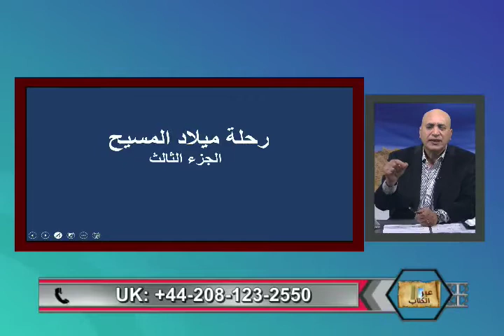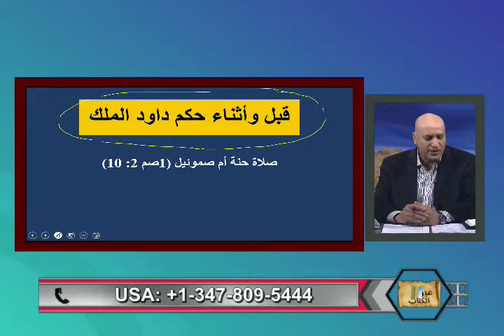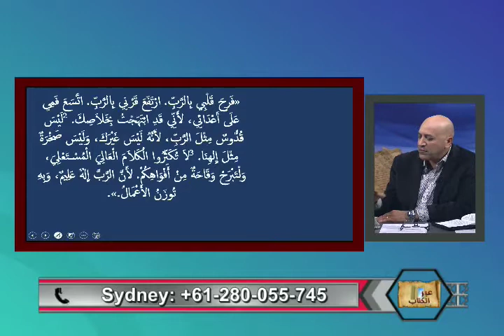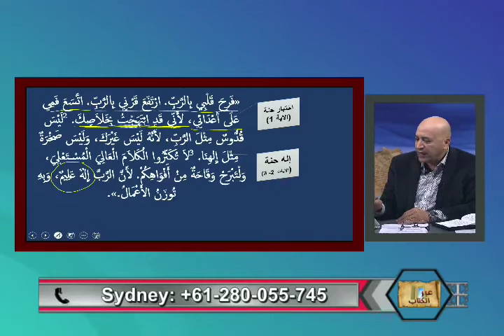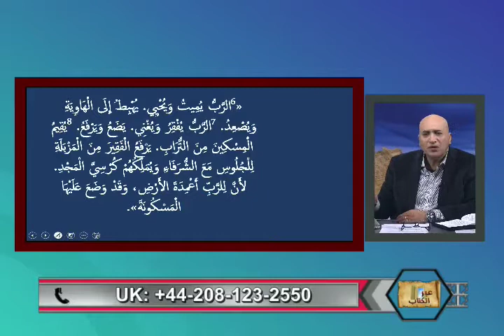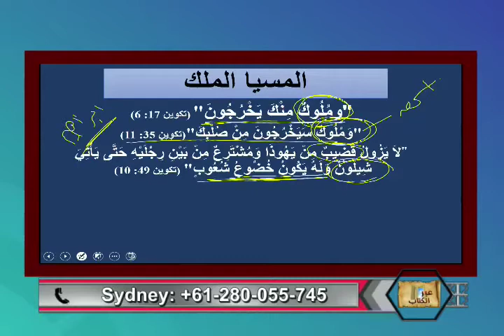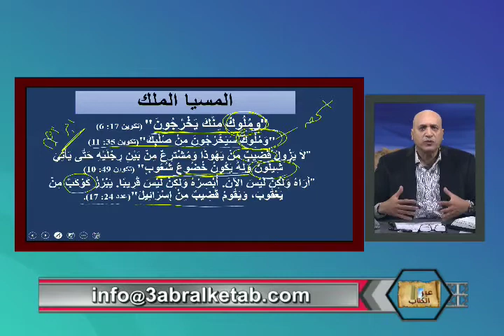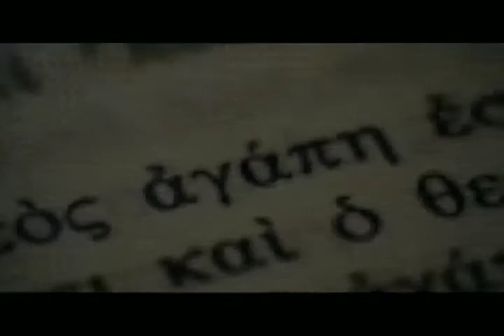رحله ميلاد المسيح ج٣-عبر الكتاب -179